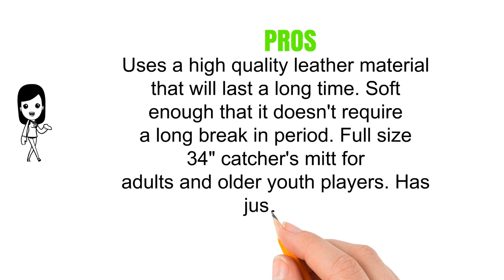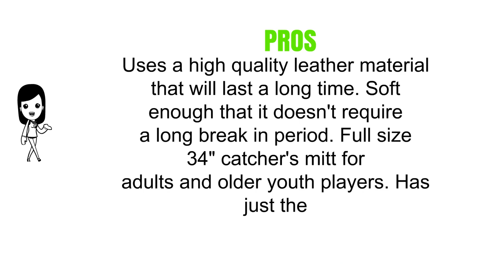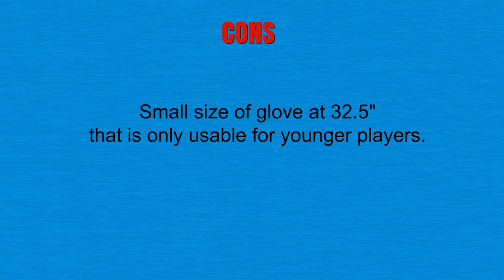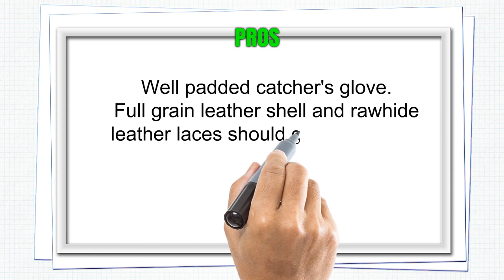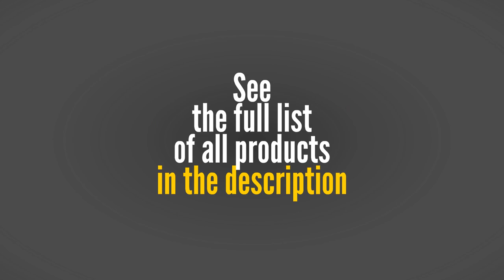Catchers Gloves Reviews - Best Catchers Gloves 2019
3. Mizuno GXC75 World Win Adult Pro-Sized 34" Baseball Catcher's Mitt

2. Mizuno Prospect Youth Fastpitch Softball Catcher's Mitt: GXS101

1. Rawlings Gamer Youth Pro Taper Glove Series